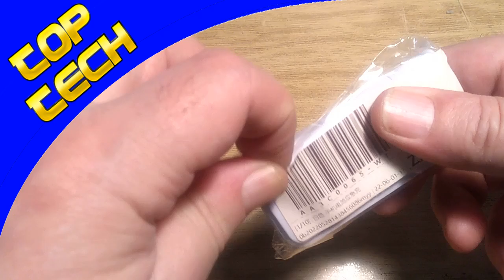Usb Mini Power Bank Battery Charger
Universal Portable USB Emergency 2 AA Battery Extender Charger Power Bank Box JJ